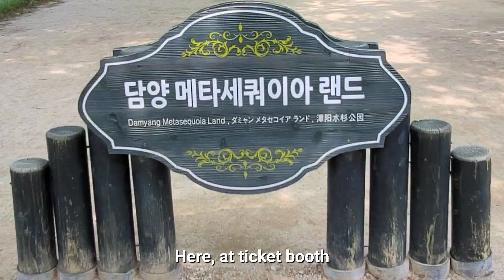Where to go this summer? Damyang Metasequoia